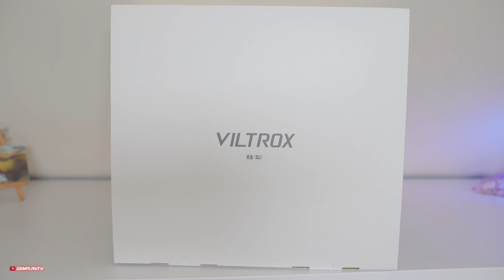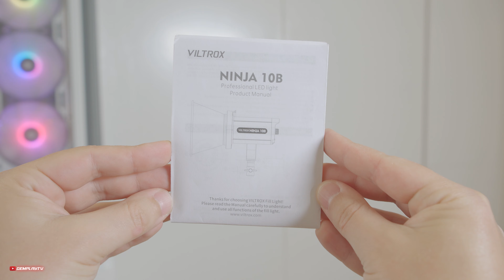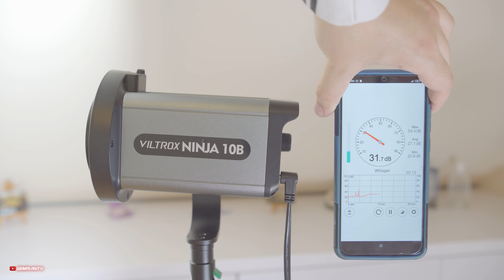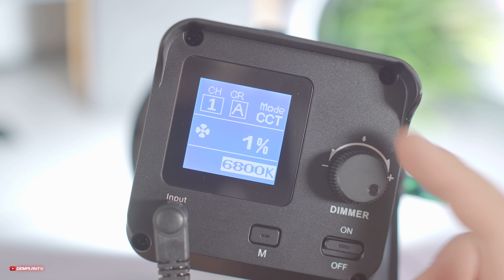Viltrox 10B 💡 Lampa światła ciągłego 120W w dobrej cenie / Recenzja 4K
Szukacie lampy światła stałego do studia czy pleneru? Viltrox 10B sprosta wymaganiom profesjonalistów, dodatkowo jest dobrze wykonana i ma szereg ciekawych funkcji. Co z wadami? Oto test.